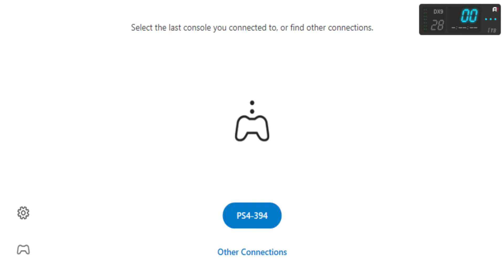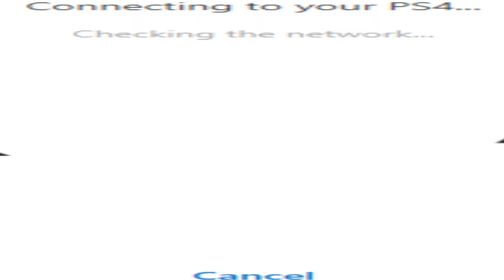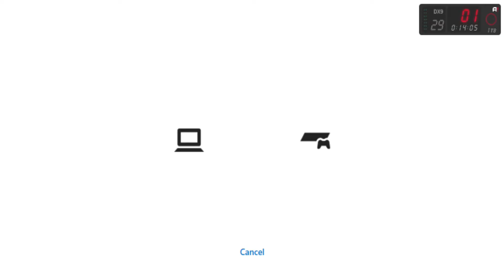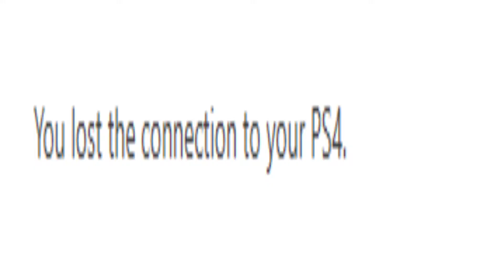Rage! | My Hero One Justice #8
Episode 9 I  hope Yall Enjoy this video off me ragging because this game kept crashing i believe its still is going to be enjoyable to watch i hope yall will enjoy this video still :)